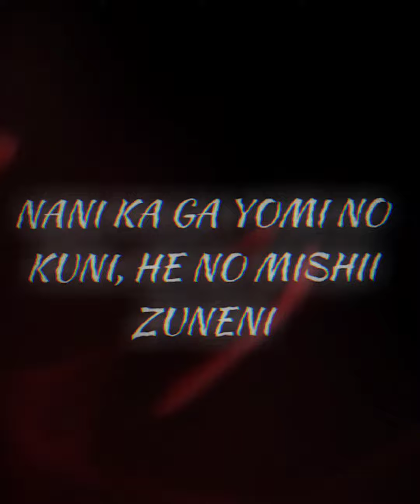Copse Dance|| Tsukasa edit- TW/BW|| Tbhk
IDK HOW TO EDIT ;-;

I LUV TSUKASA AND HANAKO 😻👍